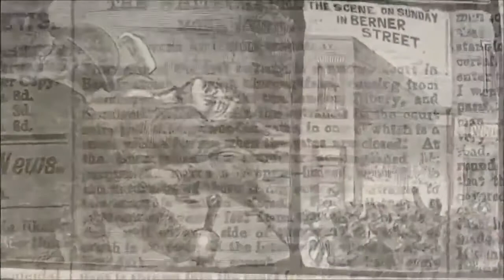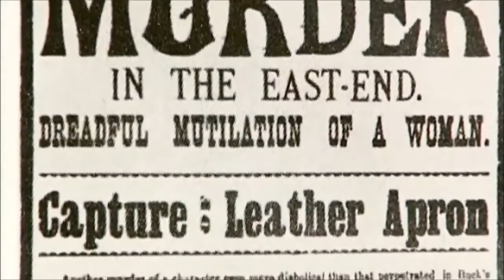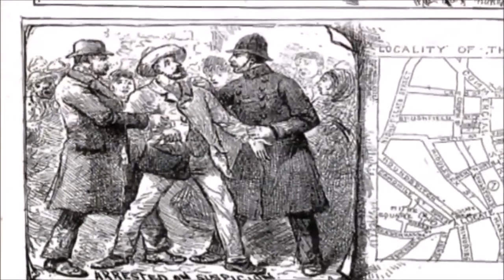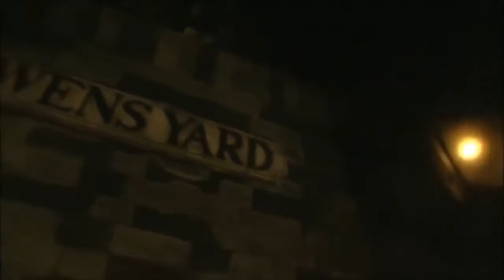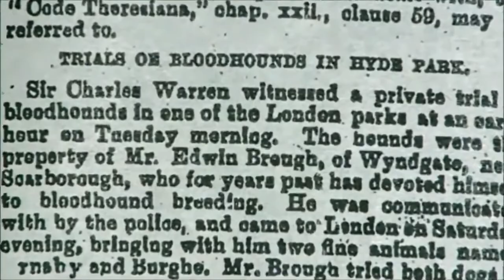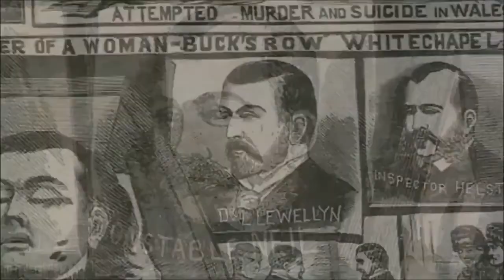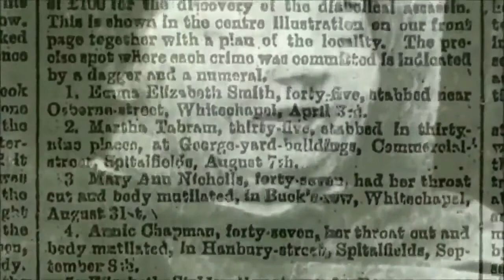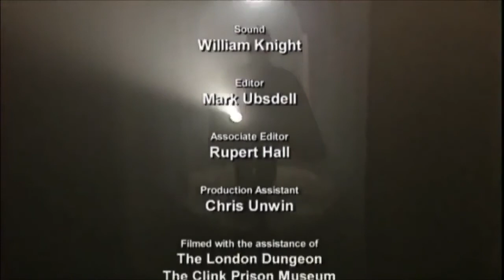BBC Documentary Films Jack The Ripper | SHOCKING Crime | History Documentary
Jack the Ripper was an unidentified serial killer active in the impoverished districts in and around Whitechapel in the East End of London in 1888. In both criminal case files and the contemporary journalistic accounts, the killer was called the Whitechapel Murderer and Leather Apron.

Attacks ascribed to Jack the Ripper typically involved female prostitutes who lived and worked in the slums of the East End of London. Their throats were cut prior to abdominal mutilations. The removal of internal organs from at least three of the victims led to proposals that their killer had some anatomical or surgical knowledge. Rumours that the murders were connected intensified in September and October 1888, and numerous letters were received by media outlets and Scotland Yard from individuals purporting to be the murderer. The name "Jack the Ripper" originated in a letter written by an individual claiming to be the murderer that was disseminated in the media. The letter is widely believed to have been a hoax and may have been written by journalists in an attempt to heighten interest in the story and increase their newspapers' circulation. The "From Hell" letter received by George Lusk of the Whitechapel Vigilance Committee came with half of a preserved human kidney, purportedly taken from one of the victims. The public came increasingly to believe in a single serial killer known as "Jack the Ripper", mainly because of both the extraordinarily brutal nature of the murders and media coverage of the crimes.